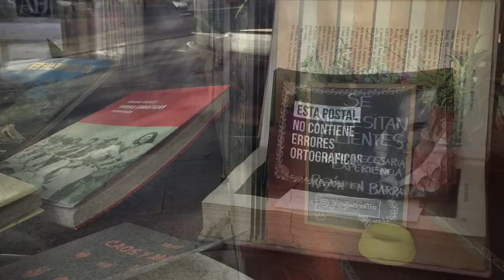HolaMadrid — Décembre, ou le labyrinthe éclairé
HolaMadrid — En décembre, à Madrid, un poème éclaire mon propre monde inconstant. Il y a comme une lueur qui pointe, d’abord faible puis suffisamment certaine pour donner confiance. Le labyrinthe doit bien avoir une issue…